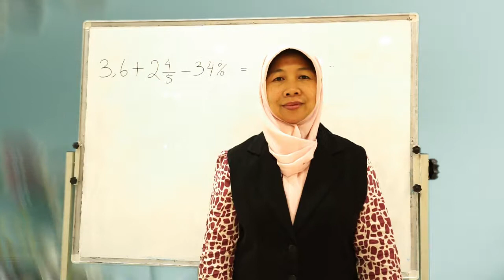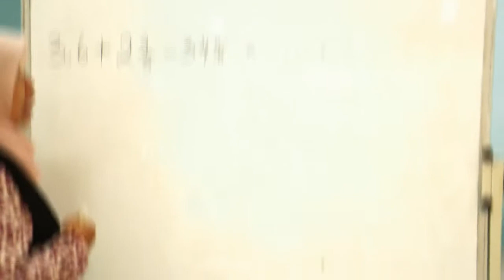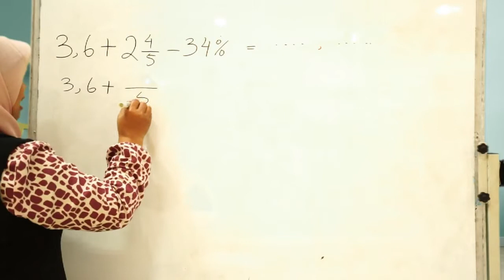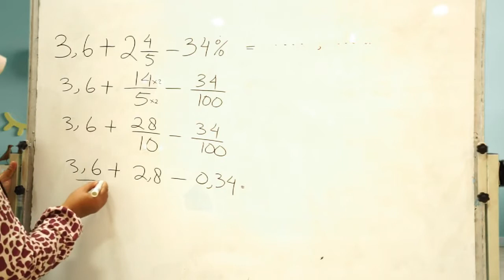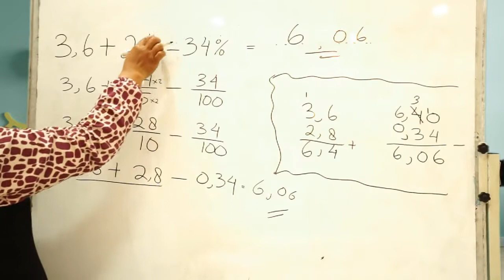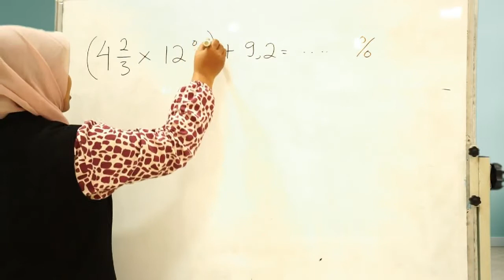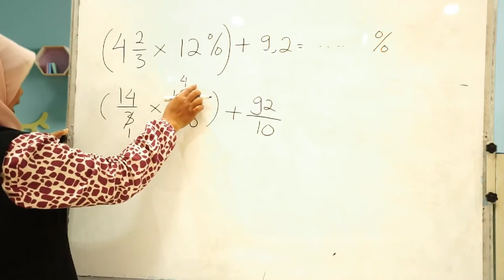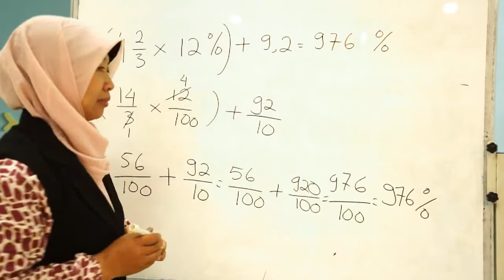HITUNG CAMPUR PADA PECAHAN YANG BERBEDA | MATEMATIKA GRADE 5